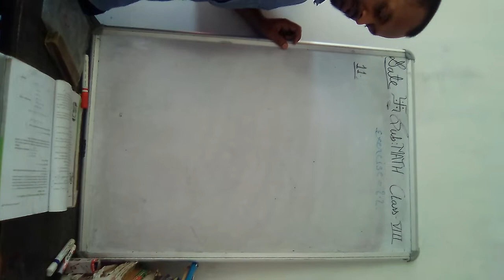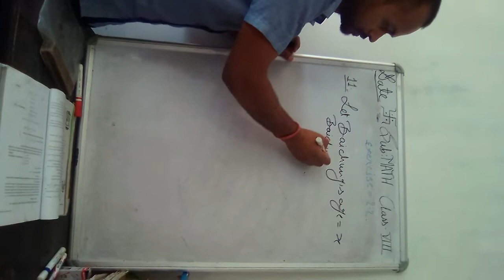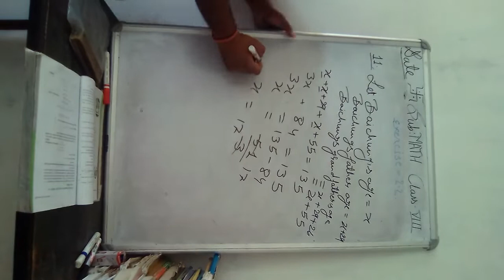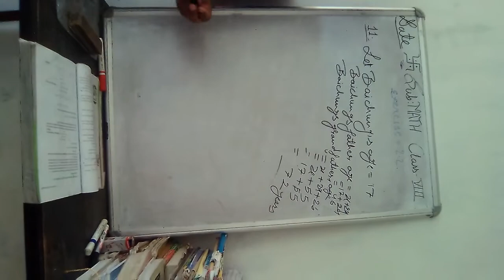June 3, 2020